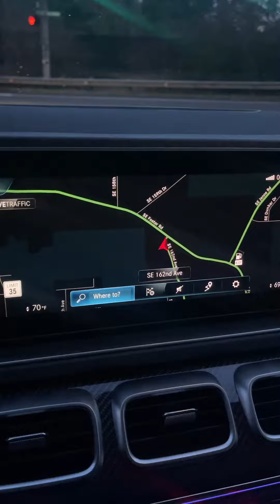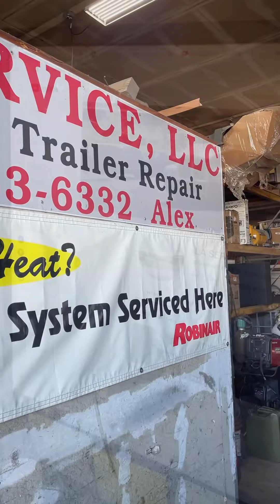KW 900 replace air spring